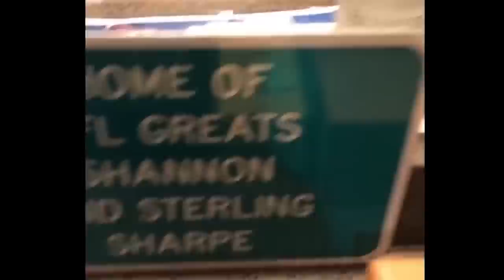SHANNON SHARPE GREATEST MOMENTS EVER! (NEW)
SHANNON SHARPE THE GOAT! PERIOD!! LEBRON JAMES... WE OUT!! LMAO!!

Music (In Order):
Childish Gambino - This Is America [Instrumental] [No Copyright]

[Reprod. Tandye]